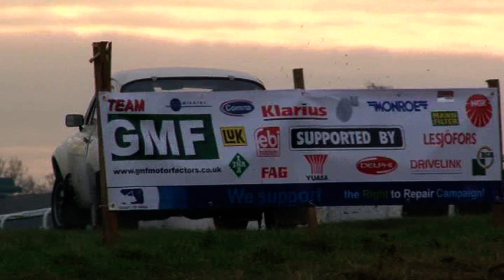GMF Motor Factors Wyedean Forest Rally 2010 Press Day - Part 3 of 3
With the GMF Motor Factors Wyedean Forest Rally Fast  aproaching, we went along to the Press day to find out all the news from the event and speak to the drivers, and the exiting new event Sponsors GMF Motor Factors

This Video is Part 3 of 3 - Look out for the Playlist for the other Parts

For more information please use the Following Links.